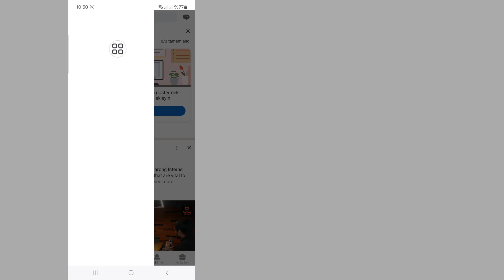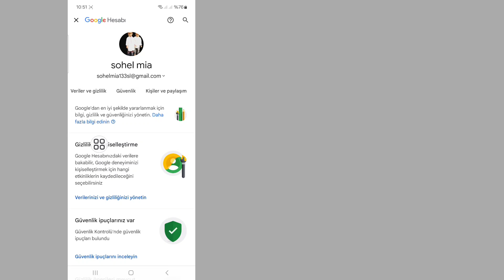LinkedIn Şifresini Unutursanız Nasıl Bulunur (2024) | LinkedIn Şifrenizi Görün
LinkedIn Şifrenizi Görün...

LinkedIn Şifrenizi Unuttuysanız Görmek İster misiniz? Cevabınız Evet ise Bu Video Tam Size Göre. Bu Videoda Size LinkedIn Şifrenizi Unuttuysanız Nasıl Göreceğinizi Göstereceğim. LinkedIn Şifrenizi Unuttuysanız Görmeniz İçin En İyi Süreci Göstereceğim. LinkedIn Şifrenizi Unuttuysanız Nasıl Göreceğinizi Öğrenmek İçin Videonun Tamamını Atlanmadan İzlemeye Devam Edin...

İlgili Diğer Sorgular:
LinkedIn Şifresini Unutursanız Nasıl Bulunur (2023)
linkedin şifresi unutulursa nasıl bulunur
LinkedIn Şifrenizi Görün
LinkedIn Şifresi Nasıl Bulunur?
LinkedIn şifresini görün
Unutulursa LinkedIn Şifresi Nasıl Bulunur?
LinkedIn şifrenizi nasıl görebilirsiniz?
linkedin şifrenizi nasıl görebilirim